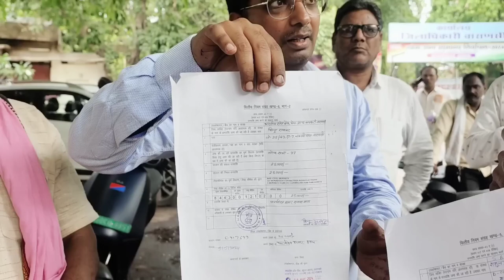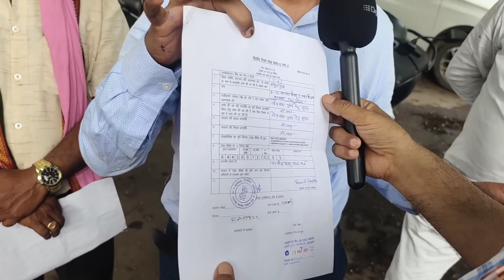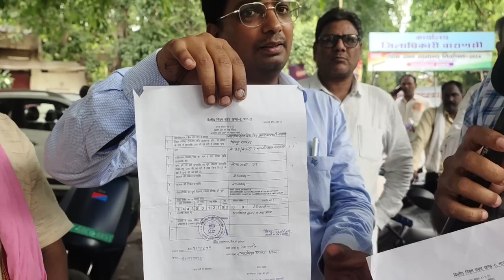PM मोदी ने नहीं भरने दिया पर्चा। तानाशाह। लोगों में भारी नाराजगी।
Credit Brijbhushan Dubey